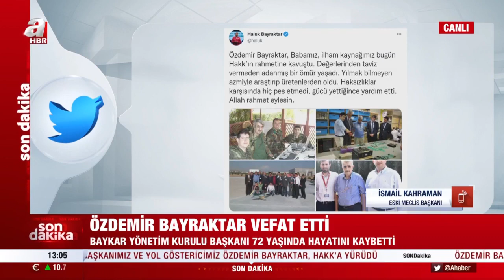Selçuk Bayraktar ve Haluk Bayraktar'ın babası Özdemir Bayraktar hayatını kaybetti | A Haber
Haluk Bayraktar ve Selçuk Bayraktar'ın babası Özdemir Bayraktar yaşamını yitirdi.

Yılmak bilmeyen azmiyle araştırıp üretenlerden oldu. Haksızlıklar karşısında hiç pes etmedi, gücü yettiğince yardım etti. Allah rahmet eylesin." sözleri ile duyurdu.
BAYKAR İnsansız Hava Aracı Sistemleri Yönetim Kurulu Başkanı Özdemir Bayraktar 72 yaşında hayatını kaybetti.

BAYRAKTAR DUYURDU

Haluk Bayraktar Twitter hesabından yaptığı paylaşımda; "Özdemir Bayraktar, Babamız, ilham kaynağımız bugün Hakk'ın rahmetine kavuştu. Değerlerinden taviz vermeden adanmış bir ömür yaşadı. Yılmak bilmeyen azmiyle araştırıp üretenlerden oldu. Haksızlıklar karşısında hiç pes etmedi, gücü yettiğince yardım etti. Allah rahmet eylesin" dedi.

CENAZE YARIN

Özdemir Bayraktar'ın cenaze namazı 19 Ekim Salı günü öğle namazında Fatih Camii'nde kılınacağı açıklandı.

ÖZDEMİR BAYRAKTAR KİMDİR?

Milli SİHA'ların öncü ismi, girişimci, yüksek mühendis ve sanayici Özdemir Bayraktar...

Hayatını, sağlığını, varlığını ülkemizin tam bağımsızlığı için son 20 yılını işyerinde yaşayarak, gerek arazide gerek bilgisayar tezgahı başında Milli SİHA'larımıza vakfetti...

1949 yılında aslen Trabzon Sürmeneli olan Balıkçı Lütfi Reis'in oğlu olarak Sarıyer'in Garipçe köyünde doğan Özdemir Bayraktar, Kabataş Erkek Lisesi'nden mezun oldu.

1967'de İstanbul Teknik Üniversitesi Makine Mühendisliği bölümüne giren Özdemir Bayraktar, başarılı bir eğitim döneminin ardından 1972 yılında mezun oldu. Mezuniyetinin ardından 2 yıl boyunca İTÜ Motorlar Kürsüsü Profesörü İsmail Hakkı Öz'ün araştırma asistanlığı görevini yürüterek içten yanmalı motorlar konusunda yüksek lisans çalışmasını tamamladı.

Türkiye'nin sanayi sektöründe öncü rol üstlenen birçok fabrikanın (Burdur Traktör, İstanbul Segman, Uzel vb.) kuruluş ve yeni yatırımlar aşamasında teknik yönetici görevlerinde çalıştı.

İstanbul Üniversitesi İktisat Fakültesi mezunu olan ve Türkiye Sınai Kalkınma Bankası'nda bilgisayar programcısı olarak çalışan Canan Bayraktar ile dünya evine girdi. Özdemir ve Canan Bayraktar çiftinin bu evlilikten Haluk, Selçuk ve Ahmet adında 3 çocukları dünyaya geldi.

1984 yılında otomotiv sektörüne yönelik yerlileştirme çalışmalarına katkı sunmak maksadıyla Baykar Makina'nın kuruluşunda yer aldı. Tek bir matkap makinası ile kurduğu Baykar'da hassas talaşlı imalat sektörüne yönelik birçok özgün makina tasarımı ve imalatı, parça işleme aparat tasarım süreçlerini yönetti.

Baykar'ın milli ve özgün İnsansız Hava Aracı teknolojisi geliştirmesi atılımında öncü rol üstlenen Özdemir Bayraktar, bu projelerin hayata geçirilmesinde tasarım aşamasından prototip aşamasına, imalat aşamasından yatırım planlamasına kadar her aşamada aktif ve lider olarak yer aldı.

Baykar tarafından TSK için geliştirilen ilk insansız hava aracı olan Bayraktar Mini İHA Ar-Ge çalışmalarının yapıldığı 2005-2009 yılları arasında Güneydoğu Anadolu bölgesinde askerler ile birlikte gerçekleştirilen çalışmalara liderlik yaptı.

Baykar tarafından milli ve özgün olarak geliştirilen tüm ürünlerin tasarımlarını çizen Özdemir Bayraktar, Bayraktar TB2 ve Bayraktar AKINCI TİHA'ya karakterini veren özgün tasarımların da sahibidir. Hayatı boyunca sahip olduğu mühendislik yeteneğini her zaman güncel teknolojilerle harmanladı. Çalışma hayatında her zaman azmi, kararlılığı, inancı ve geliştirme şevki hiç kaybolmadı.

Özdemir Bayraktar, Baykar tarafından milli ve özgün olarak geliştirilen Bayraktar TB2 SİHA'ların Karabağ'ın Ermenistan işgalinden kurtulmasına sunduğu katkı nedeniyle 2021'de Azerbaycan Cumhuriyeti Cumhurbaşkanı İlham Aliyev tarafından Karabağ Nişanı'na layık görüldü.

Havacılığa olan merakı dolayısıyla hususi pilot sertifikası bulunan Özdemir Bayraktar, Türkiye'nin insansız hava araçları serüveninin öncü ismi olarak bilinmektedir.

Milli Teknoloji Hamlesi idealinin mimarlarından olan Özdemir Bayraktar, yürüttüğü tüm projelerde hayatı boyunca hak bildiği değerlerden en ufak bir taviz vermeden kalite detaydadır anlayışıyla titiz bir şekilde çalışmıştır.